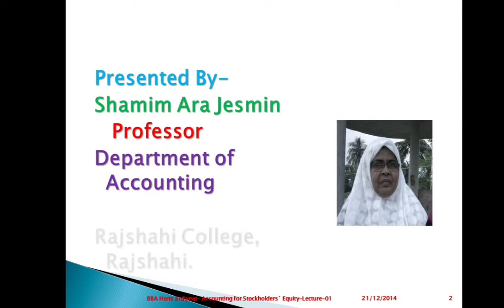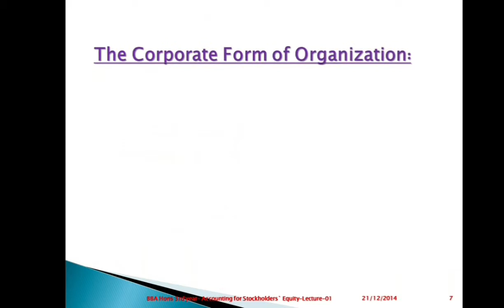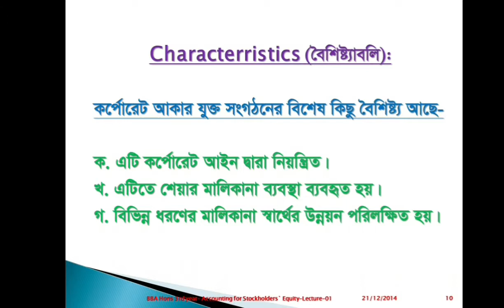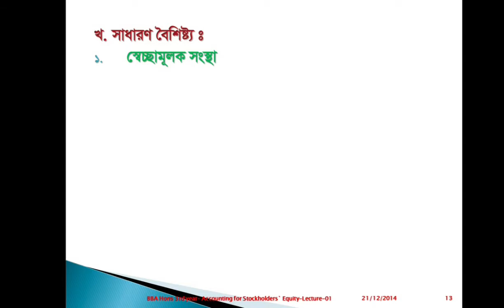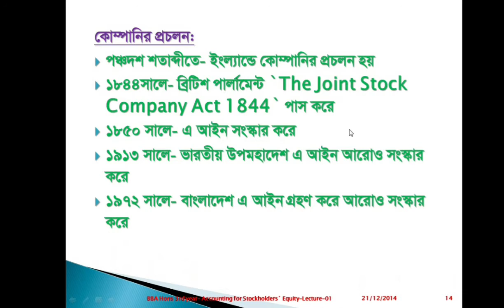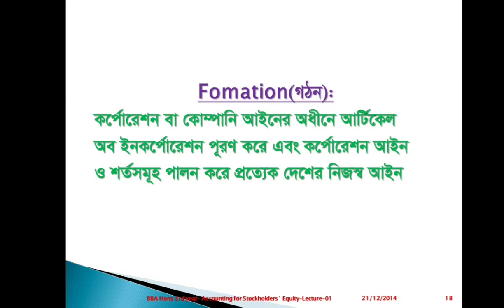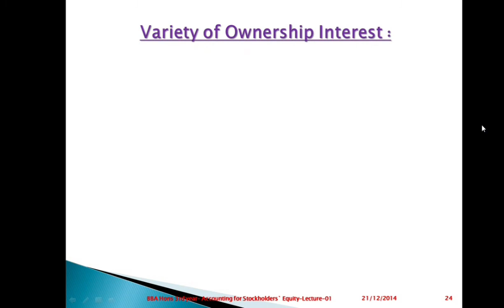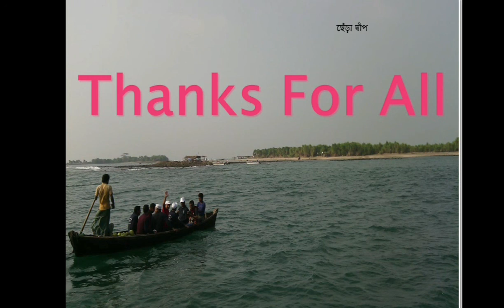Lecture-1: BBA Hons 3rd year Accounting The Form of organization- Stockholder's Equity.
Shamim Ara Jesmin, Professor, Accounting, Rajshahi College, Rajshahi.
Lecture-01:The Corporate Form of Organisation
BBA(Hons) 3rd Year: Accounting
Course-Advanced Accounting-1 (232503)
Chapter :Accounting for Stockholder' Equity